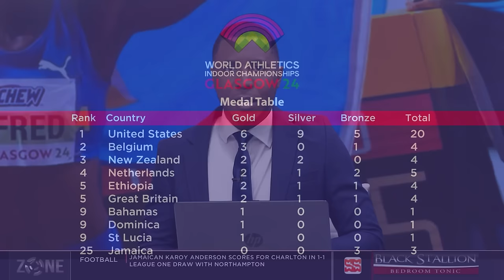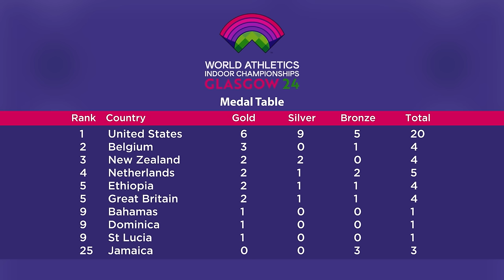Caribbean stars shine at Glasgow WIC, Devynne Charlton clocked 7.65s for her first global title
The Zone discuss the standout Caribbean performances at the World Indoor Championships.